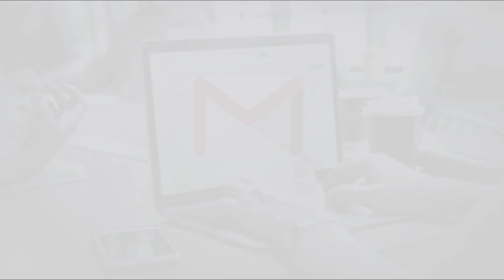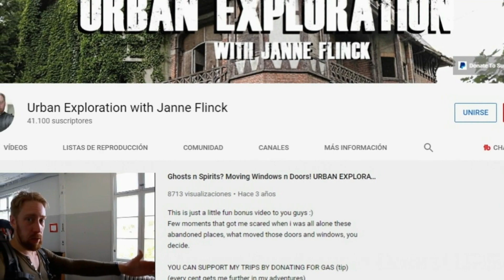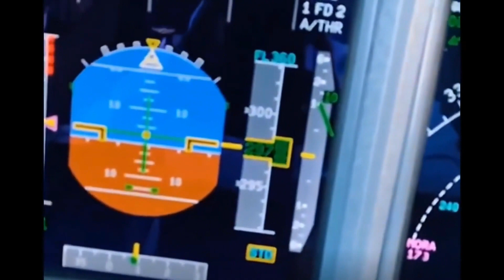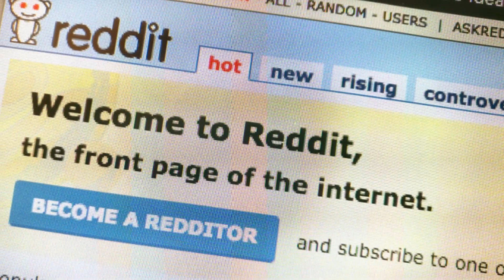8 video horror inspiegabili che non ti lasceranno dormire Parte 2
Da sempre vengono segnalati avvistamenti di strane entità. Non c'è dubbio che tutti noi, almeno una volta, abbiamo avuto la sfortuna di vedere o sentire qualcosa che va oltre ogni spiegazione logica. Con il progresso della tecnologia e la facilità di avere sempre con se un dispositivo di acquisizione video, è sempre più facile catturare questo tipo di fenomeni. Per questo motivo in Viral Top vi presentiamo la seconda parte della nostra raccolta di 8 video horror terrificanti che non ti lasceranno dormire.

~ ~ ~ ~ ~Nuestras redes~ ~ ~ ~ ~